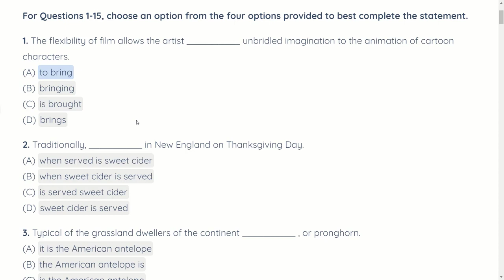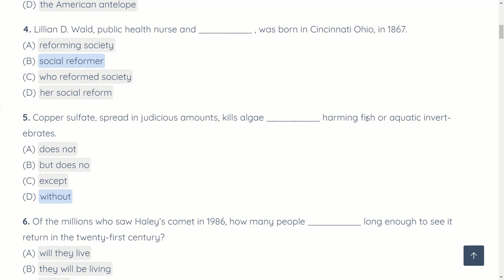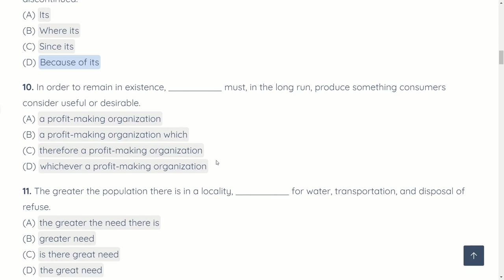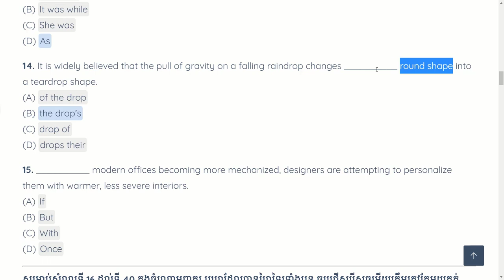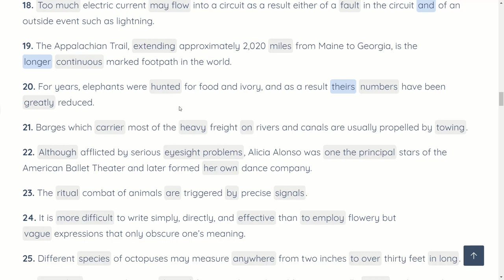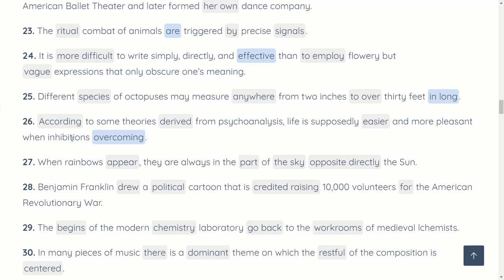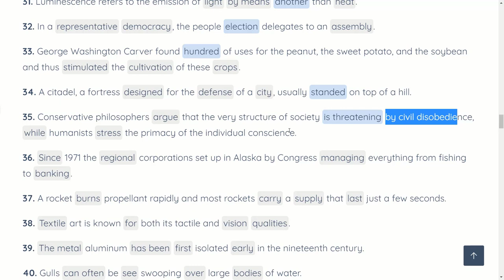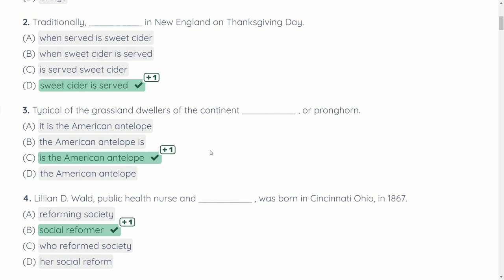Structure and Written Expressions - 1989-1 (with key)